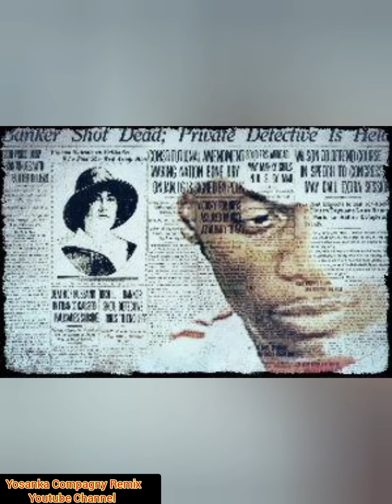Lukie D & Delly Ranks : In control (Scrubs Riddim) remix reggae 2023